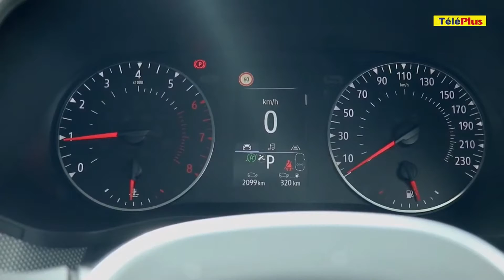[Essai vidéo] Renault Arkana : Un design sans compromis